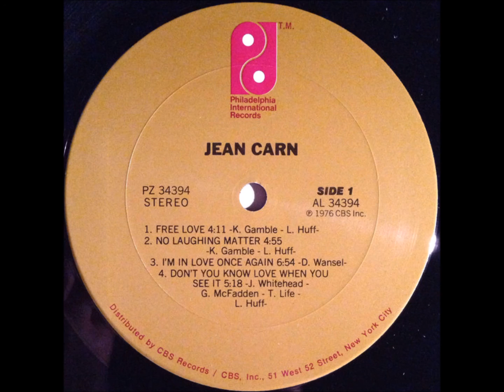Jean Carn.. Free love ... 1976.